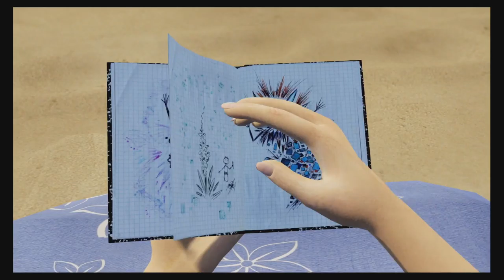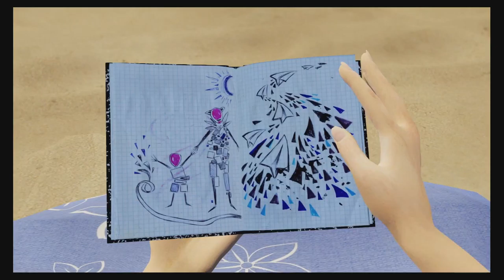Bound - Random Games - Part 92 - With Matthew